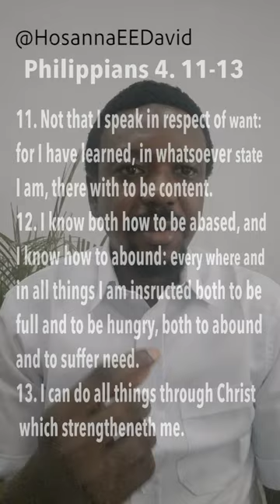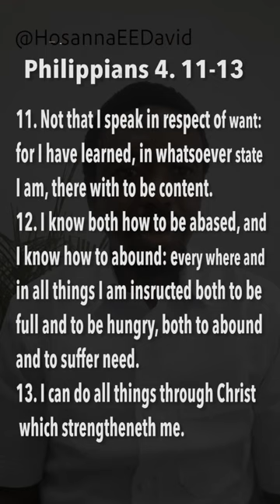Simplicity and Avoidance of Pressure | Brother Hosanna David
Life is not as complicated as it appears to be today. Some years ago it wasn't so. Modern society has made life to be so complicated, hereby making life to be very difficult for people to cope with. A lot of people are homeless today, not because they are not living in a rich country, but because of the complexity of our modern day society.  All these leads to worries. But we have been told not to worry as Christians.
What do we do as Christians? What do we do to simplify our lives in order to live a life that is devoid of worries, as the Bible has commanded us?
Paul, here, talks about his ability to cope in any and every situation, be it good or bad:

11 Not that I speak in respect of want: for I have learned, in whatsoever state I am, therewith to be content. 12 I know both how to be abased, and I know how to abound: every where and in all things I am instructed both to be full and to be hungry, both to abound and to suffer need. 13 I can do all things through Christ which strengtheneth me.

ACCOUNT DETAILS
Bank Name: Guaranty Trust Bank (GTBank)
Account Name: Hosanna E. David
US Dollar Account No: 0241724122
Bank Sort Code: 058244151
 Swift Code: GTBINGLA
City: Warri
Country: Nigeria

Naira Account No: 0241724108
 Swift Code: GTBINGLA